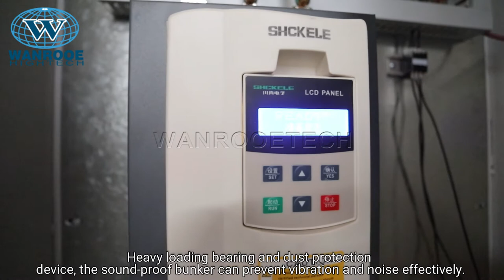PNCP Series Waste PVC HDPE PP Pipe Crusher Machine Fast Platic Pipe Shredder Machine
Application:
PNPC Series Plastic Crusher mainly used in crushing relatively long PVC special shaped material, such as plastic pipes, plastic door & window, sheet, etc. It is suitable for breaking plastic material with large hardness and tenacity. Wind motor is arranged for transport of broken material, start-up device is arranged. The operation and maintenance & repair are rather simple.
It is an ideal model for breaking all sorts of pipe material and profiled material.

Features:
1) Specialized blades for crushing pipes (PP-R, PE, PVC)
2) Steel body and clamping blade prevent the machine from cracking
3) Stepped blades increase shearing strength and crushing efficiency
4) Movable screen is easily to assembly, disassemble and wash
5) Sound separation layer in the feeding door lowers operations noise levelsPacking: Wooden case.

Suitable material of plastic crusher:
1. PET bottle, drink bottle label, bottle cap;
2. PE film, agricultural film, bag, PE pipe, water pipe, drainage pipe;
3. PP woven bag, PP water drum, PP cup, PP film, sheet, pallet, basket
4. LDPE, HDPE film, sheet, flake, lump, board;
5. PVC pipe, profile, window frame, door frame, soft PVC door curtain;
6. Wood plastic window, door;
7. PC, ABS water drum, LOCK and LOCK crisper;
8. Rubber tyre, rubber, plastic material from injection mold;
9. TV shell, keyboard, mouse, TV remote controller, toys, torch, plastic helmet, file folder, brochure shelf,
Canvas, coat hanger, bumper bar, gas tank;
10. Fiber, coconut fiber, jute fiber;
11. Nylon;
12. Non-woven fabric;
13. Leather, artificial leather, leather shoes, leather clothes, leather hand bags;